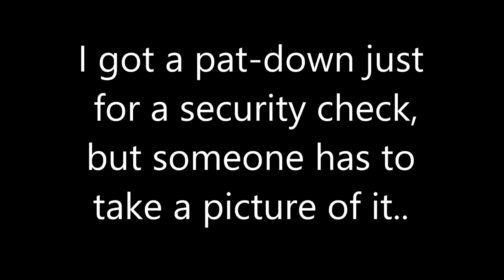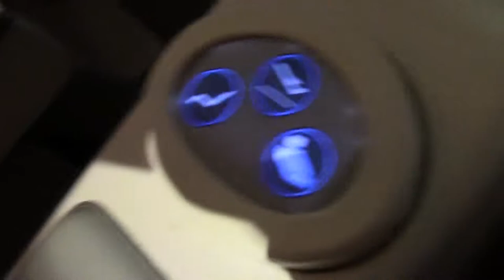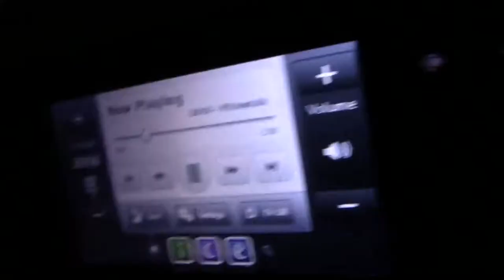|| Upgraded to BUSINESS CLASS!! || Philippines 2017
Just some clips from our travel to Philippines!